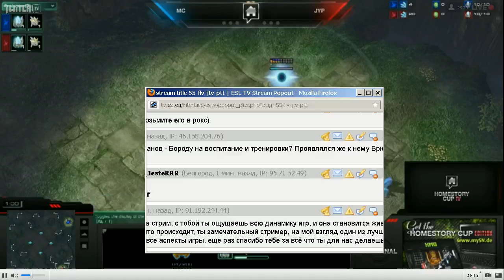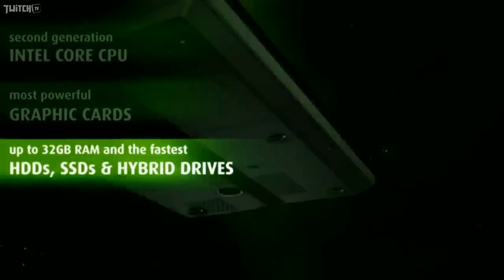Полуфинал HGC MC -vs- JYP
Запись прямой трансляции полуфинального матча международного турнира по Starcraft 2. Комментируют Абвер и Майкер.